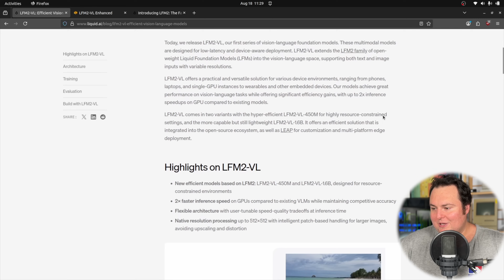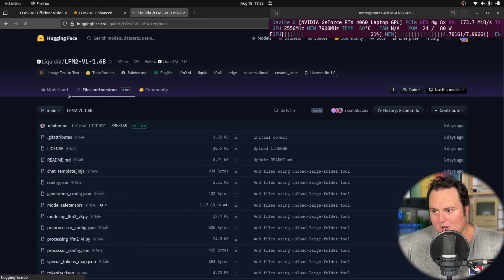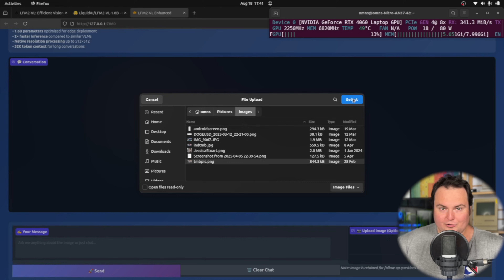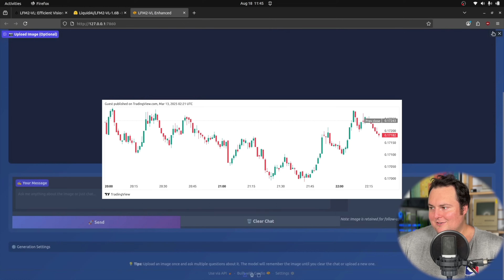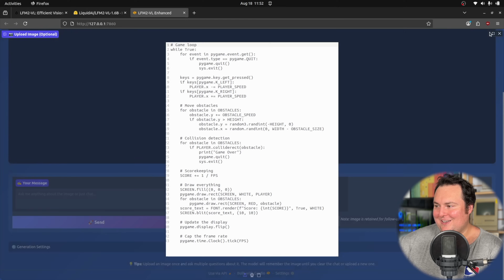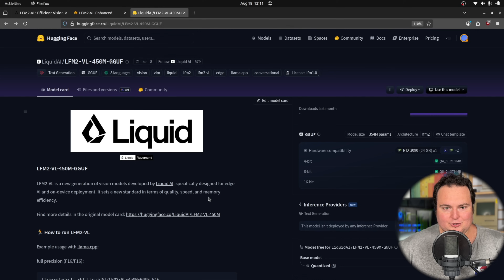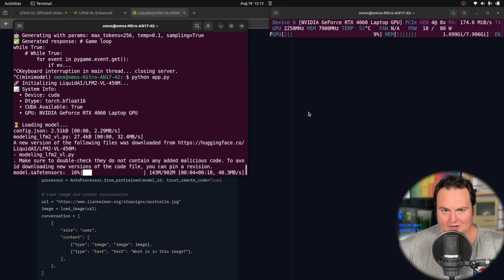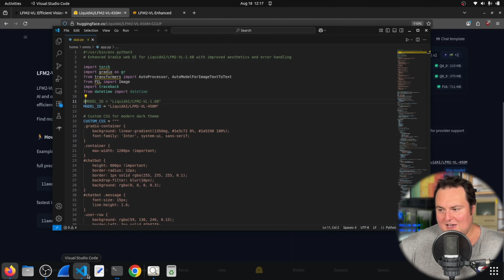LiquidAI LFM2-VL LOCAL Testing — 1.6B & 450M Micro Vision Models!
Timestamps:

00:00 - Intro
01:36 - First Look
03:54 - 1.6B Local Setup
04:55 - 1.6B Testing
06:42 - 1.6B Person ID Test
07:20 - 1.6B General Chat Test
07:49 - 1.6B Python Test
08:46 - 1.6B Trading Strategy Test
10:02 - 1.6B Higher Detail Test
11:11 - 1.6B OCR Test
11:41 - 450M Testing Pi5
13:32 - 450M Local Setup
15:35 - 450M Laptop Image Test
16:15 - 450M Trading Chart Test
16:45 - 450M Person ID Test
17:55 - GGUF Mention
18:08 - Closing Thoughts

In this video, we take a first look at the newly released LFM2-VL family of models from LiquidAI. Touted as outperforming competing models in both speed and accuracy, we explore two of their micro vision models: the 1.6B and the 450M variants.

We begin by testing the 1.6B model locally in a variety of vision-related tasks including person identification, OCR, general chat, and trading strategy generation. Later, we move to the 450M model, where we run it through similar tests — including live capture from a Raspberry Pi 5 and real-time image input through a Gradio WebUI.